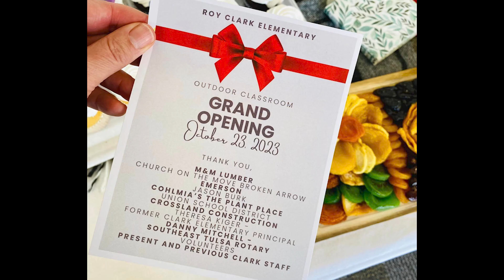Roy Clark Elementary Cuts Ribbon on New Outdoor Classroom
Roy Clark Elementary faculty cut the ribbon on their newly completed outdoor classroom named "el patio," which means "the backyard" in Spanish. See the amazing transformation of the space and hear how it will benefit students, as Clark staff are joined by Union Public Schools administration and several community partners that made the project possible.

M&M Lumber
Church on the Move Broken Arrow
Emerson
Jason Burk
Cohlmia's The Plant Place
Crossland Construction
Theresa Kiger - Former Clark Elementary Principal
Danny Mitchell - Southeast Tulsa Rotary
Present and Previous Clark Staff and Volunteers